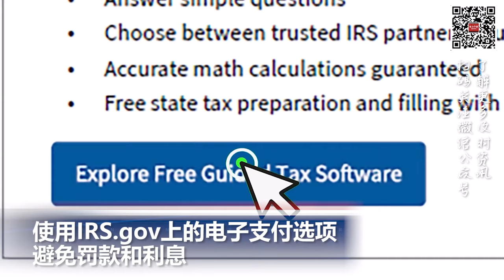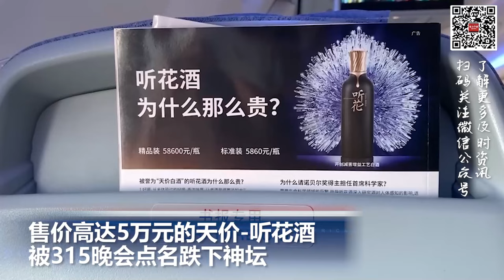买卖房屋的 6% 佣金将不复存在？打破目前的房屋买卖商业模式